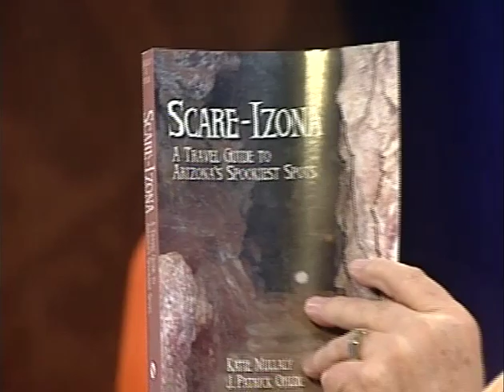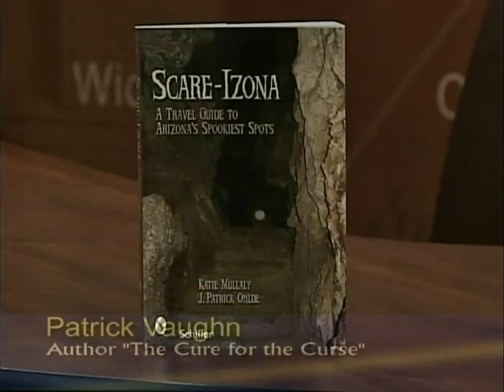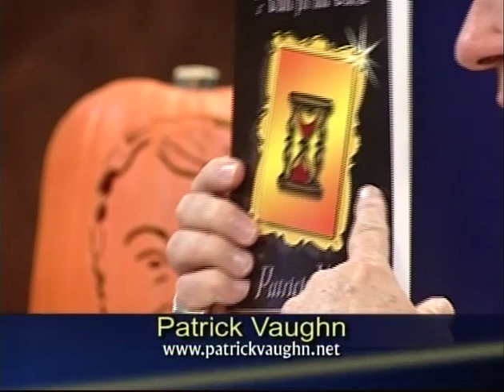Patrick Vaughn interview on the Pat McMahon Show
Pat McMahon interviews Patrick Vaughn about vampires, and his award-winning novel, The Cure for the Curse